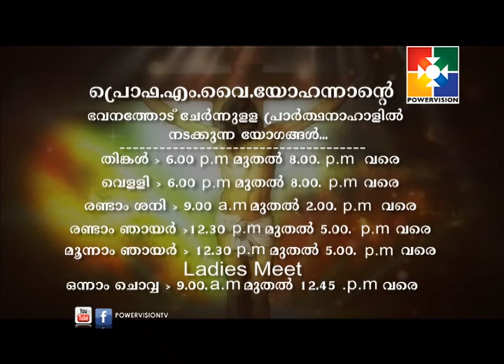Prof M. Y. YOHANNAN |AMRUTHADHARA | Powervision TV 18-01-18